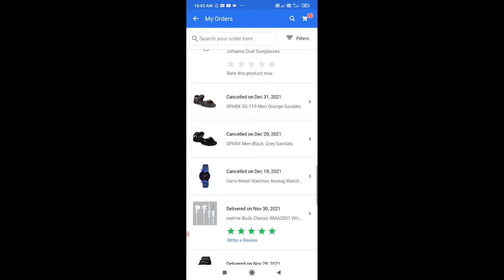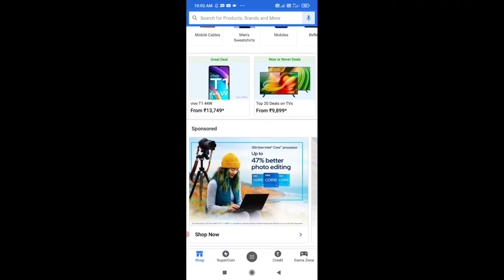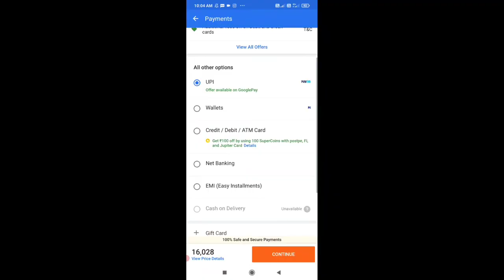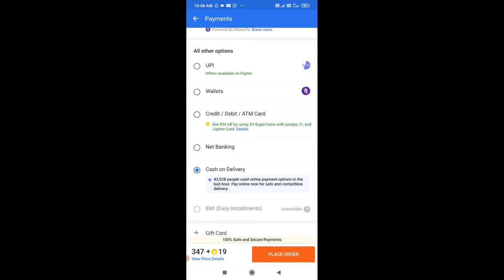Flipkart cash and delivery option hide 3times your items 3times Cancel in telugu |Anwar tech star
Flipkart cash and delivery option hide 3times any your flipkart items 3times cancel cash and delivery not available in flipkart app in telugu |Anwar tech star

Hi friends flipkart  any items ordered 3 agin again Cancel 4 times not available cash and delivery options friends after cash and delivery options ravali ante miru any 2or3 mude amount pay cheyali friends appudu miku vathudi friends